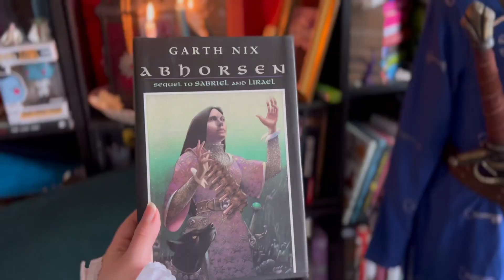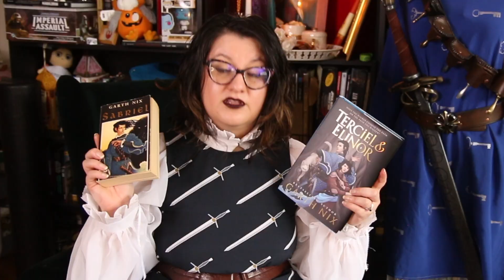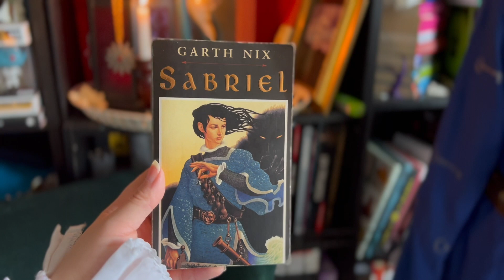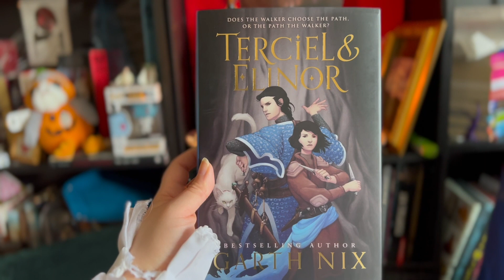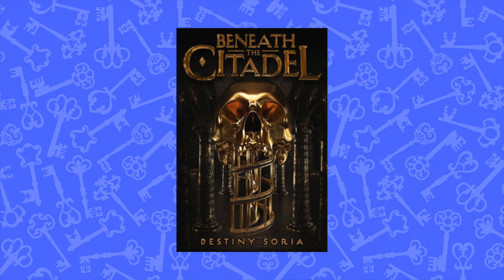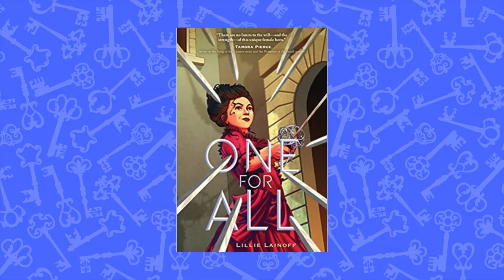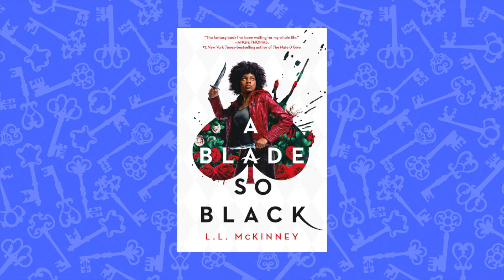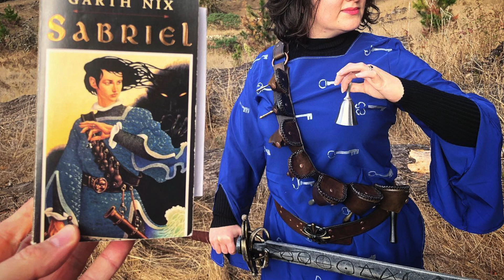Sabriel 101 || Intro to the Old Kingdom by Garth Nix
Dearest Bookhos,
Enjoy this 101 crash course on Sabriel by Garth Nix. This video is a long time coming. It's funny how the things closest to us can often be the hardest to talk about and put on paper, but I hope this introduction to the Old Kingdom world can be a gateway for future fans of the books. I know they meant a lot to me, and I hope the books we talk about today can inspire others.

Make sure to follow my dear friend, and guest, Megan. She can be found at @reallifefrizzle on Instagram and Twitter.

Here's to never-ending TBR piles,
Bianca

Chapters:
00:00-1:10 Welcome! Grab a snack.
1:10-4:10 Who is Sabriel?
4:10-5:17 Who are the main characters in Sabriel?
5:17- 5:56 When was Sabriel published?
5:56-7:05 The Old Kingdom trilogy
7:05-8:21 Other Old Kingdom books
8:21-8:34 What's the Sabriel reading order?
8:34-11:09 Is there a Sabriel prequel?
11:09- 12:25 The Old Kingdom book covers
12:25 -13:51 The magic system
13:51-15:08 What are Sabriel's bells for?
15:08-15:30 My Sabriel cosplay
15:30-16:14 Is there a Sabriel movie?
16:14-27:47 Is Sabriel YA?
27:47-36:55 Reading recommendations for Sabriel fans

Everything You Need to Know about Sabriel and The Old Kingdom Series

Terciel and Elinor

Book recs:
Beneath the Citadel
Sword Stone Table
We Hunt the Flame
One for All
Clash of Steel
Alanna: The First Adventure
Trickster's Choice
First Test
A Blade so Black
The Kyoshi Novels

How to follow and support my nerdy fun:

Community Guidelines: v 1.0

#1: No hate speech, no bullying.
#2: Don’t “accuracy” or Darcy bash people.
#3: Stay on topic.
#4: Science is real.
#5: Leave historical hate speech behind.
#6: These guidelines are open to changing, just as people should be open to changing.

How do I lead more inclusive fandom spaces?

How do I get started in bobbin lace?

Images used:
Old Kingdom Books series: Harper Collins
Beneath the Citadel cover: Amulet Books
Seafire: Razorbill
Sword Stone Table: Vintage
We Hunt the Flame: Square Fish
One for All: Farrar, Straus and Giroux
Clash of Steel: Feiwel & Friends
Legendborn: Margaret K. McElderry Books
Alanna, Trickster's Queen, Protector of the Small: Random House
A Blade so Black: Square Fish
The Kyoshi novels: Amulet Books